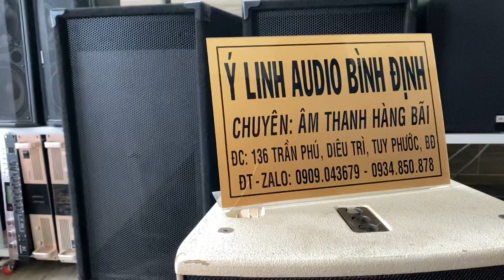Cục đẩy bãi 3 kênh 800w 800w 1200w nội thất khủng chất âm rất chi tiết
Như ý audio 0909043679 chuyên cung cấp lắp đặt âm thanh nghe nhạc hát karaoke hàng bãi tuyển chọn